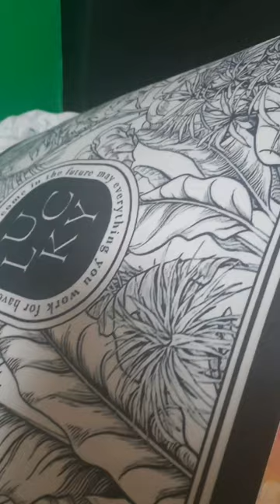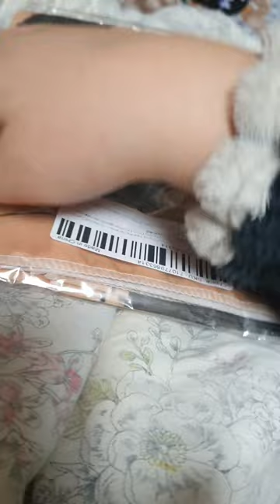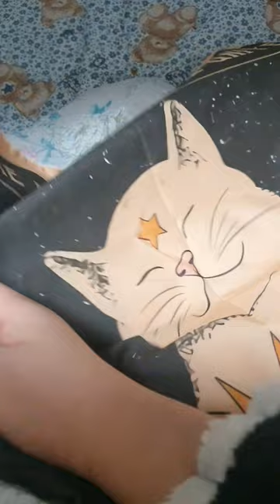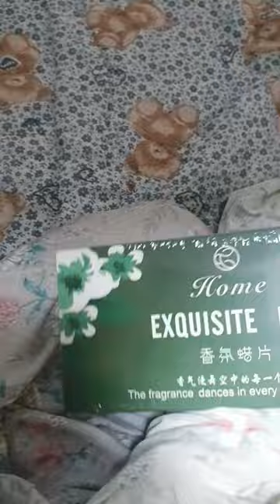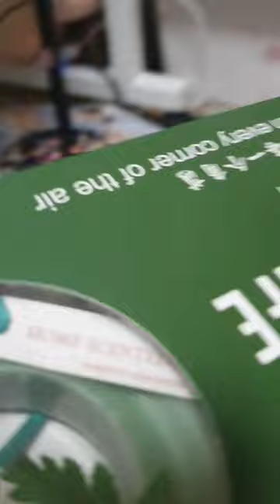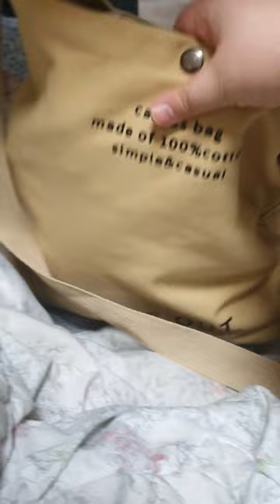알리 익스프레스 이것저것